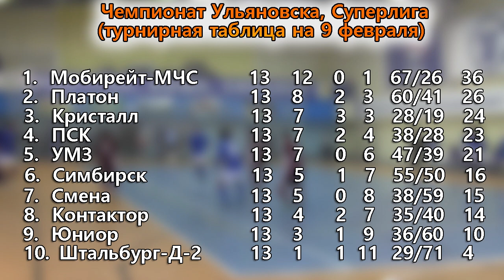"Кристалл" устроил разгром "Контактору" и стал третьим